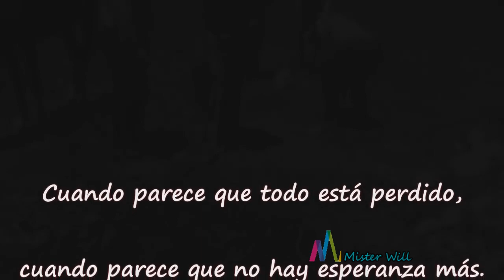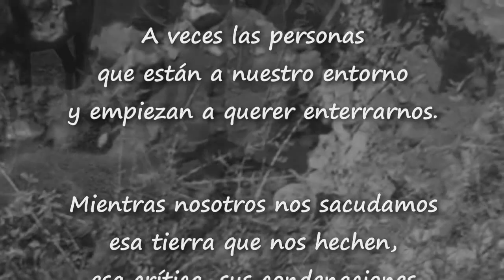EL CABALLO EN EL POZO